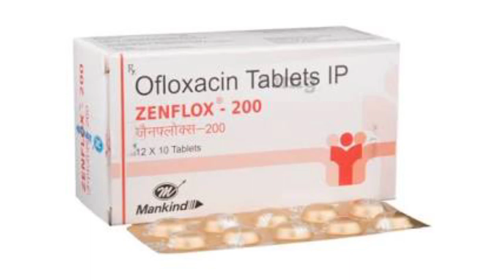ज्यादा वजन उठाने/EXERCISE/RUNNING से हो गया है पेट में मरोड़ा/लग गए हैं दस्त तो देखें इस वीडियो को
शरीर में अधिकतर बीमारियों का मुख्य कारण है हमारे खान—पान की गलत आदतों का होना। इन सब के अलावा हमारी गलत तरह की जीवनशैली भी काफी हद तक जिम्मेदार है हमें बीमार करवाने में। पेट की समस्या खासकर की पेट में मरोड़, पेट में दर्द का होना pet ka dard, भी इन सभी कारणों की वजह है। यही नहीं पाचन तंत्र खराब होने की वजह से अन्य दूसरी बीमारियां हमें लगने लगती है। इस लेख में हम आप आपको पेट दर्द से आराम पाने के कुछ आयुवेर्दिक घरेलू नुस्खों के बारे में बता रहे हैं
जिसका इस्तेमाल करके आप जल्द ही इस दर्द से राहत ​पा सकते हैं। और इन नुस्खों से आप पेट की अन्य बीमारियों से भी बच सकते हो।

क्या कारण है पेट दर्द के

अधिक मिर्च मसाले वाली चीजें या फिर बासी खाना खाने से पेट में कब्ज बनती है और फिर उसके बाद एसिडिटी और पेट दर्द होता है।
आयुवेर्दिक घरेलू उपचार पेट दर्द का- (Stomach pain) Pet Dard ka gharelu upchar)

दर्द से राहत पाने के लिए अक्सर लोग पेन किलर का प्रयोग करते हैं। जो थोड़ी देर के लिए राहत तो देती है। लेकिन बाद में एक बड़ी समस्या बनकर हमारे समाने आती है। लेकिन यदि आप वैदिक आयुवेर्दिक नुस्खों का प्रयोग करते हो तो इस समस्या से आसानी से निजात पा सकते हो जिसका कोई साइड इफैक्ट भी नहीं है।

करें मूली का प्रयोग

सेहत के लिए बहुत ही फायदेमंद होती है मूली। यदि पेट में दर्द हो रहा हो तो आप मूली को छीलकर उसमें सेंधा नमक या काला नमक और काली मिर्च का चूर्ण उसमें लगाएं और उसका सेवन करें। इससे आपको न सिर्फ पेट दर्द से आराम मिलेगा अपितु इससे पेट की अन्य कई समस्याएं भी ठीक हो जाएगीें।

प्याज का फायदा

एक कारगर औषधि है प्याज हमारे पेट के लिए। आप थोड़ा सा प्याज का रस निकालें और फिर इसमें बहुत ही कम मात्रा में नमक मिला लें फिर इसका सेवन करें। एैसा करने से पेट दर्द ठीक हो जाता है।

तुलसी इस्तेमाल जरूर करें

बहुत ही कारगर घरेलू औषधि है। दस ग्राम तुलसी के रस को लेकर इसका सेवन करें। इससे पेट में ऐठंन से होने वाला दर्द ठीक हो जाता है।

हींग

हींग पेट में होने वाली मरोड़ को ठीक कर देती है। खासकर की छोटे बच्चों को होने वाले पेट दर्द में। पानी के साथ दो ग्राम हींग को पीस लेें और फिर इसका लेप बच्चे की नाभि पर करें। यानि नाभि के आसपास आपको इस लेप को लगाना है। एैसा करने से पेट में मरोड़ शांत हो जाती है। ये एक कारगर घरेलू उपचार भी है।

1 से 9 महीने तक प्रेगनेंसी में क्या क्या खाना चाहिए Food To avoid During Pregnancy, Pregnancy Tips

"पेट में दर्द" और "मरोड़" का घरेलू उपचार | stomach pain home remedies in hindi

पेट में मरोड़ (ऐंठन) आना या उठना के कारण | तेज दर्द, भारीपन | मरोड़ के इलाज के देसी घरेलु उपाय, नुस्खे

पेट में मरोड़, ऐठन और पानी की तरह पतली लैट्रिन से तुरंत छुटकारा 100% असरदार || Patli Latrin ||

पेट में मरोड़। पेट में ऐंठन। पेट में दर्द। पेट में खिंचाव। पेट में अचानक दर्द। घर में रखें ये 2 दवाई

पेट में मरोड़ वाले दर्द को ठीक करने वाला उपाय | पेट की ऐठन का उपचार | Stomach pain relief

Metrogyl 400mg tablet review in Hindi | पेट में मरोड़ की दवा

पानी की तरह पतले दस्त,पेट मे दर्द के साथ मरोड़ को करे जड़ से खत्म/patle dast ka ghrelu nuskha

लूज मोशन या दस्त रोकने और पेट की मरोड़ का इलाज के आसान उपाय

नाभि खिसकना या धरण ठीक करने के बहुत ही आसान तरीके ● Quick Naval setting ● Ayur Puran Home Tips ● AP

पेट में गैस, भारीपन के कारण और घरेलु उपचार Stomach Gas, Bloating#Ayurveda India Health Tips

पेचिश (मरोड़ या आंव) का घरेलु उपचार/Ulcerative colitis Home Remedies By Baba Ramdev